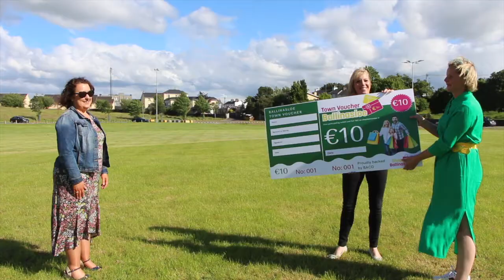Annette Hurley Announced as winner of Town Team Photo Competition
After many fantastic submissions to Ballinasloe Town Team's Instagram page the public have spoken and have selected Annette Hurley's Photo in the Fairgreen as the winning photo in our First Photo Competition. Annette was awarded a €100 ShopBallinasloe.ie Voucher Sponsered by BACD Ballinasloe Enterprise Centre